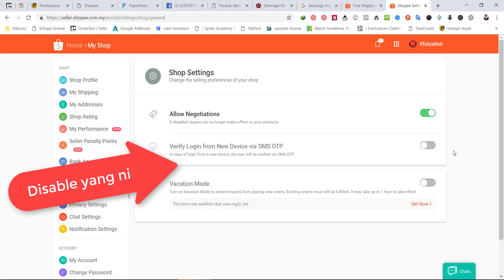Cara Disable OTP dalam Shopee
Perlu disable fungsi ini untuk gunakan auto follow